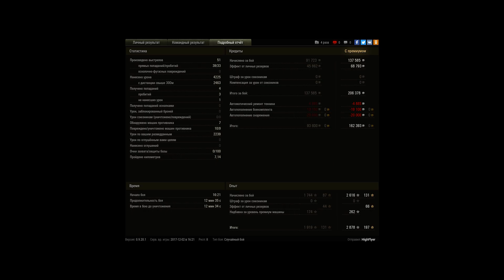Колобанов, 9 фрагов и защитник (99% сбития) на т9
Игрок: HighFlyer [-REKS]
Колобанов, 9 фрагов и защитник (99% сбития) на т92 лт

Хайвей:
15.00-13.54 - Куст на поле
13.20 - поджим под базу, свет пт
13.30 - первый фраг, счетчик урона по засвету 1447
11.51 - второй фраг
11.35 - третий фраг
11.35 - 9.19 контроль пт, отстрел в даль по проезжающим на базу
9.19 четвертый фраг
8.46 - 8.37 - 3 промаха по М4А1 Rev. который убивает предпоследнего союзника
7.38 - умирает последний союзник, остаюсь 1 против 5
6.11 - пятый фраг. Враг начинает захват союзной базы
5.48 - шестой фраг. Еду сбивать базу
4.33 - сбиваю 99% захвата. успел...
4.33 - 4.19 - дуэль с М4А1 Rev. Седьмой фраг
3.00 - восьмой фраг
2.49 - магия шотного танка))) Рикошет от последней живой арты.
2.29 - девятый фраг. Победа.